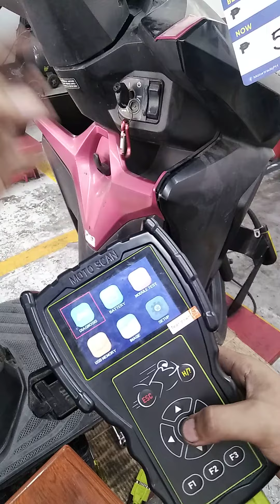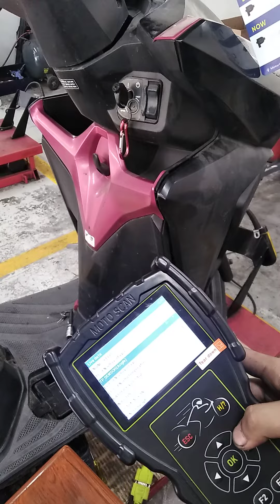JDaig100pro scann tps sinsor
tutorial to my trining